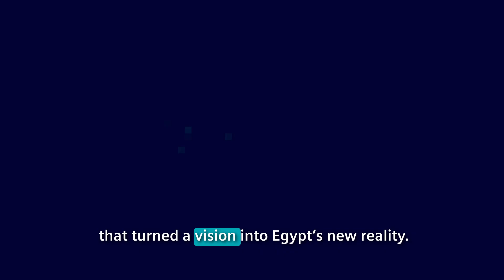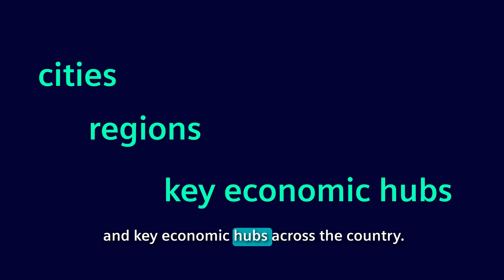From vision to reality: Egypt's rail transformation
🚆 Would you like to see Egypt’s rail transformation?

Just four years ago, a state-of-the-art rail system for Egypt was only a plan. Today, we couldn’t be prouder to watch history unfold in real time. From system design, signaling and electrification to the construction of tracks and depots, and the manufacturing of the Desiro, Vectron, and the Velaro, every detail we envisioned is becoming a reality.

The incredible progress we’ve made would not have been possible without the determined efforts of our colleagues, and we thank them for reaching this remarkable milestone! 👏

We will continue to make strides towards completing the 2,000km rail network that will TransformMobilityInEgypt and give millions access to modern, sustainable long-distance travel.